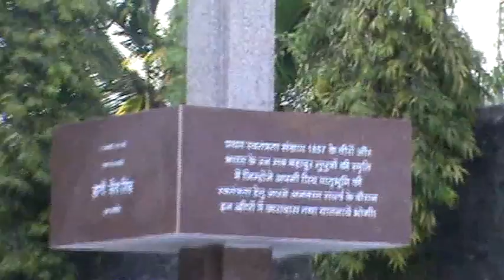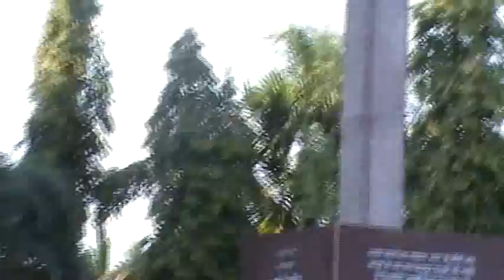WENT TO CELLULAR JAIL & VISITED ALONE ON 27th FEBRUARY'2016